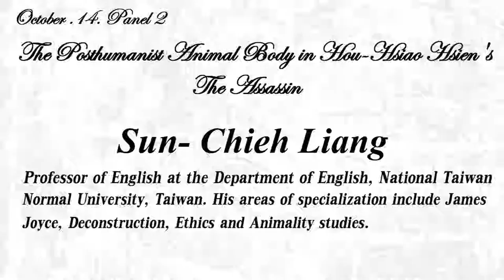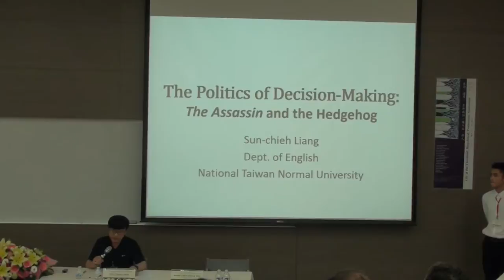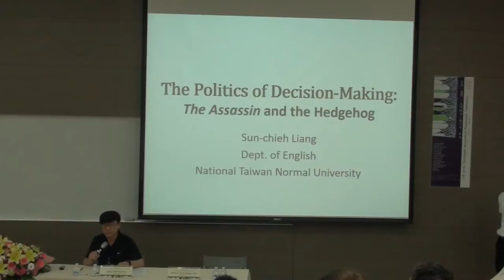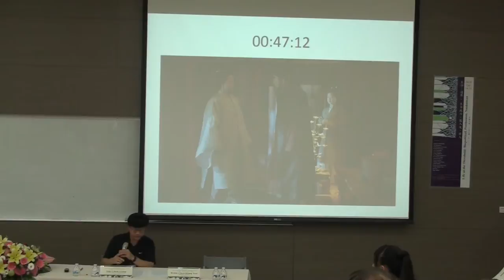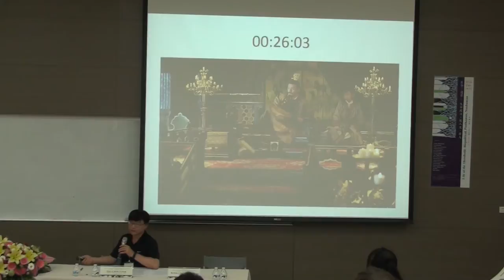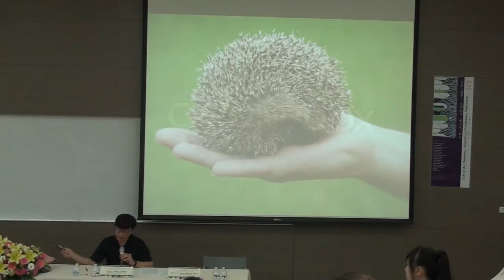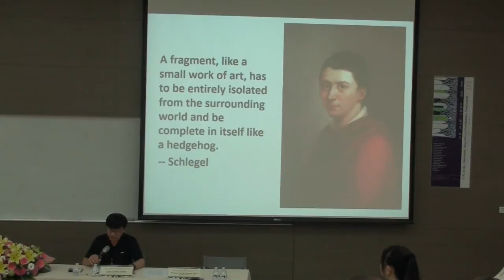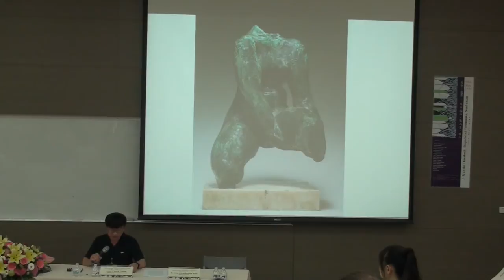2016.10.14 Sun-Chieh Liang, in NCHU, Taichung.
Sun-Chieh Liang: The Posthumanist Animal Body in HouHisao-Hsien’s The Assassin
Professor of English at the Department of English, National Taiwan Normal University, Taiwan. His areas of specialization includes James Joyce, Deconstruction, Ethics and Animality studies.